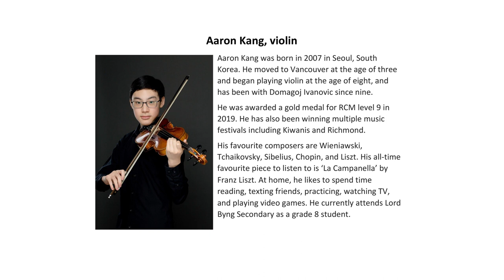"Concerto No. 1 in G minor", by M. Bruch, feat. Aaron Kang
Recording session with the VAM Intermediate Symphony (October 24, 2020)
Aaron Kang - violin soloist
Joseph Elworthy, conductor
Dario Acosta, audio engineer

VAM’s Orchestral Training Program is supported by:
Adrienne S. Chan
The Edith Lando Charitable Foundation
The R & J Stern Family Foundation
Vancouver Civic Theatres